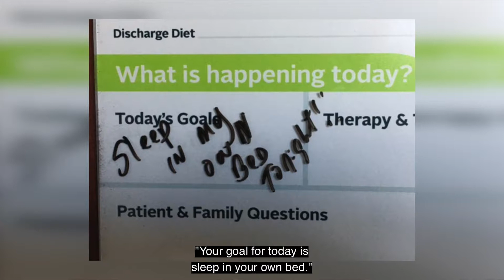The Rothstein's Story: Home Care Support Network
The Rothsteins were thankful to have Grand Itasca nurses come to their home after the premature birth of their son Graham. They were grateful that the Home Care team was there to check in on him but also provide them much needed support.